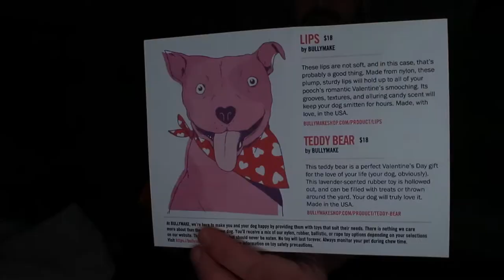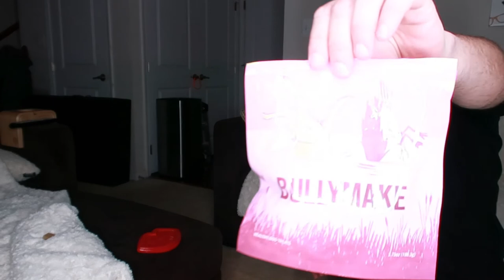BULLYMAKE Box | Large Dog | February 2021 | Unboxing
BULLYMAKE Box is a monthly subscription designed for heavy chewers like my Rottweiler.  This is her February 2021 box.  My Husky is all about the treats!

Is BullyMake Box worth it? Let’s see if my Rottweiler Pepper and my husky Ashley like this month’s subscription.  We have been getting these every month for a few years now and so far my pups absolutely love them.  Don't believe me, see for yourself.

Want more subscription box unboxing videos? What do you recommend we get next? Is Bullymake worth it to you and your pup(s)?

►About AGeekyGuy ◄
I try and post a new video every week about my amazing dogs, my cars, lots of monthly subscription boxes, car shows, clothing, and different things that happen in my life!